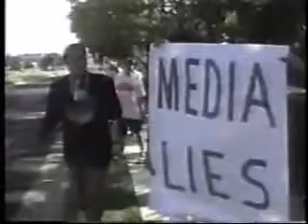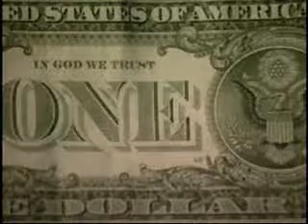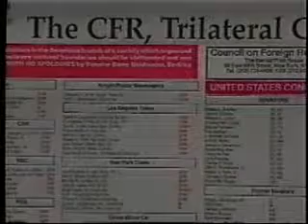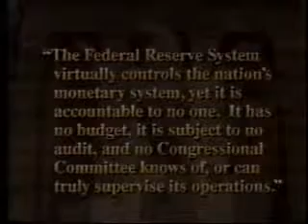America Wake Up or Waco documentary Part 3 of 11